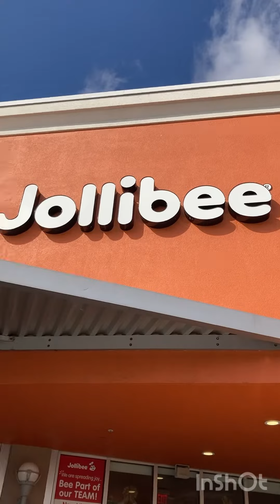Episode 7 Filipino Fast Food; Jollibee- Pembroke Pines, FL